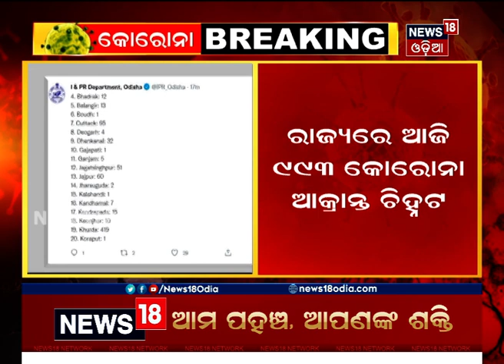Corona Updates: ରାଜ୍ୟରେ 993 ନୂଆ ସଂକ୍ରମିତ ଚିହ୍ନଟ, 18 ବର୍ଷରୁ କମ୍ ବୟସର 138 ଆକ୍ରାନ୍ତ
Corona Updates: ରାଜ୍ୟରେ 993 ନୂଆ ସଂକ୍ରମିତ ଚିହ୍ନଟ, 18 ବର୍ଷରୁ କମ୍ ବୟସର 138 ଆକ୍ରାନ୍ତ I ରାଜ୍ୟରେ 65 ମୁଣ୍ଡ ନେଇଛି କରୋନା I 18th Aug 2021